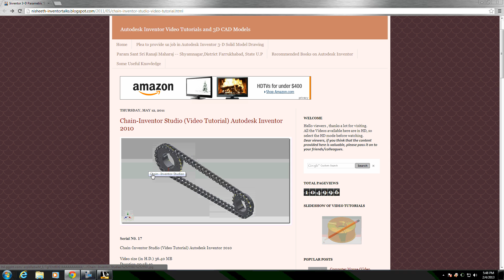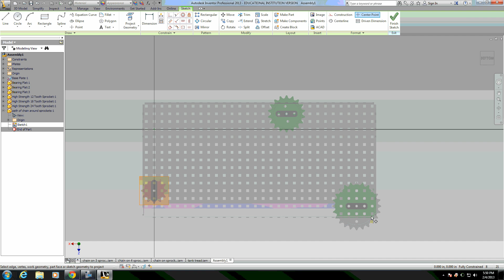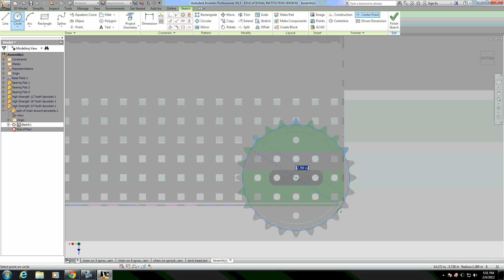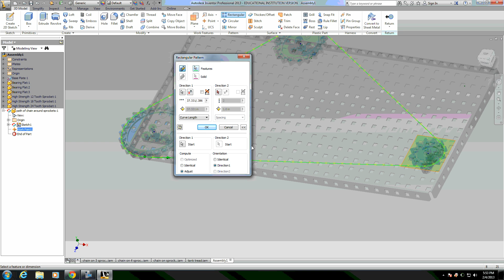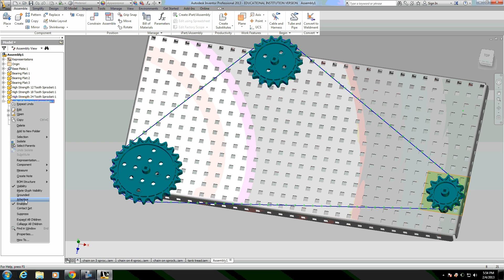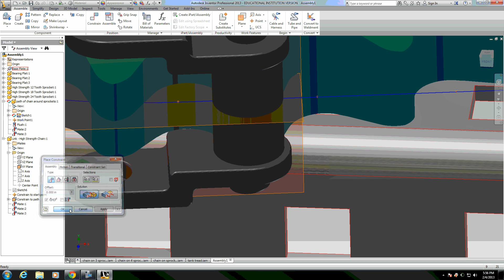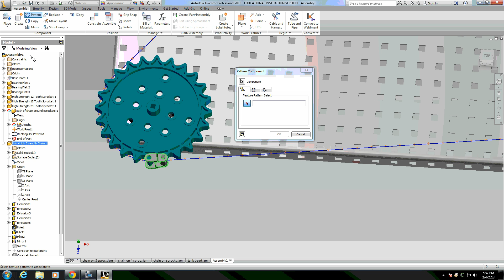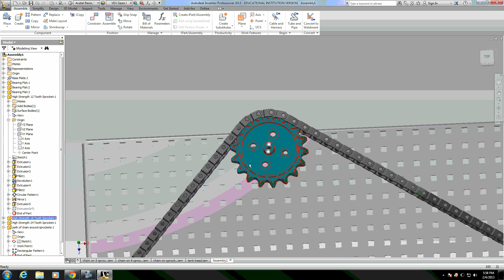VEX Chain Constraints in Autodesk Inventor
This is a tutorial on how to constrain a chain or tank treads to sprockets in Autodesk Inventor.

The base plate and sprockets are constrained using iMates.  A couple good videos about using iMates with VEX parts are below:

Here is a part library that includes the parts I used in this video: